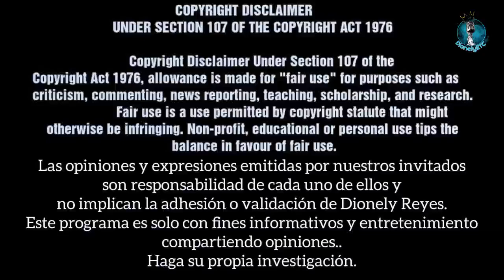Números 2 | Campamentos y jefes de las tribus | La Biblia | Dionely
💖Le invitamos a comentar su reflexión de los versículos y/o de cual país nos sintonizas.

Biblia que leo: Santa Biblia Thompson Edición Especial para el Estudio Bíblico: RVR 1960. . Editorial Vida.